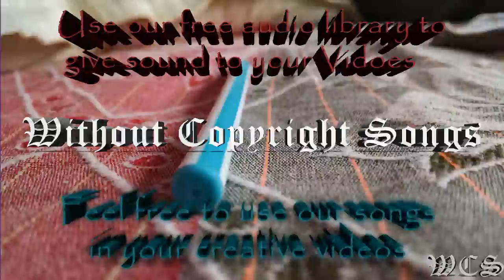JJD Halcyon WCS Release